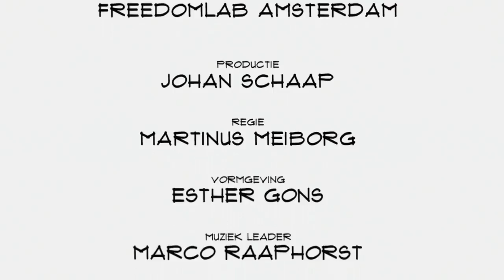Benjamin Derksen (Frank): "Wij zoeken het met onze webwinkels echt in de niche"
De online markt heeft nog veel groei mogelijkheden. Dat merkt ook het Groningse bedrijf Frank dat zich met 450 webwinkels in zo'n 13 landen richt op de niche. CCO Benjamin Derksen was te gast bij Top Names en vertelt onder andere over de uidagingen, 450 namen versus één domein en de lol van wonen en werken in Groningen.